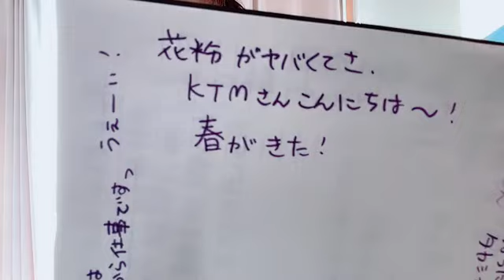2024年02月17日 12時10分16秒 耳の聞こえないアイドルの挑戦